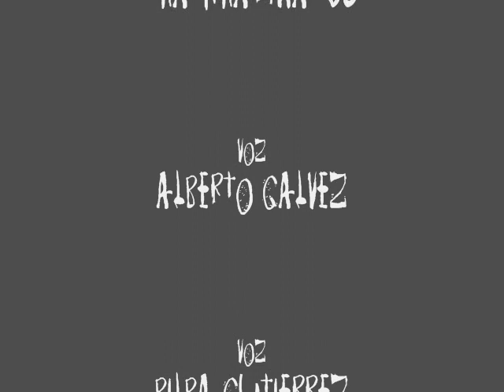THA KHARMA - HARDCOHOL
Canción nº2 de la primera maqueta de Tha Kharma ("El chico bastardo to ciego de hardcohol en su última noche en Hawaii"), "Hardcohol"